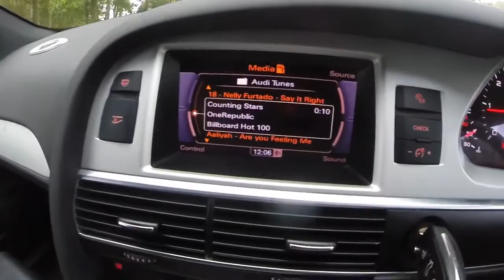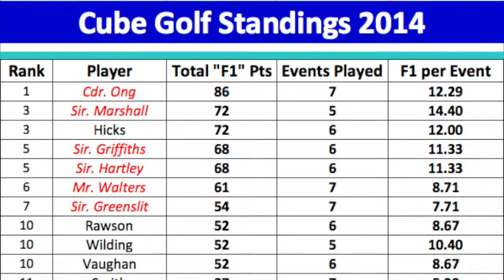J9MVP - Cube Golf Event 7 @ Ormonde Fields (19th Sep 2K14)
The penultimate Cube Golf event of 2K14.

One Republic "Counting Stars"
Chemical Brothers "Saturate"
Lily Wood & The Prick and Robin Schulz "Prayer in C"